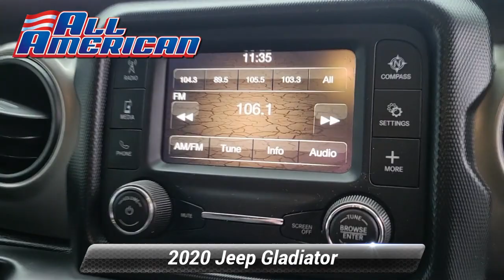Used 2020 Jeep Gladiator Sport, Old Bridge, NJ US6790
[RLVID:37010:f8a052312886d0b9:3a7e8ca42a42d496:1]